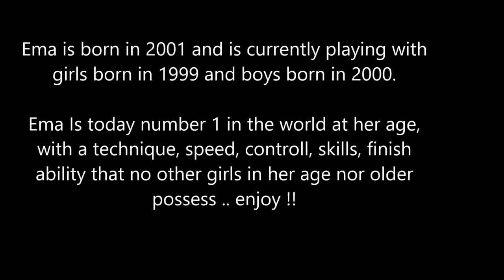Ema Paljevic Futsal compilation 2013/2014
the most talented  soccer player in the world at her age..
the new Marta da silva

Remember Ema Paljevic #6